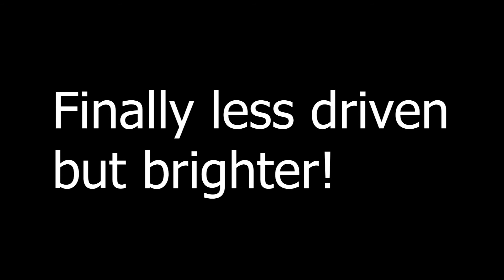Marshall JMP 50 (1969) and Gibson SG (1969) demo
Three jams over various tracks with the old Marshall set differently each time..
All comments good, bad and indifferent more than welcome
Cheers, James